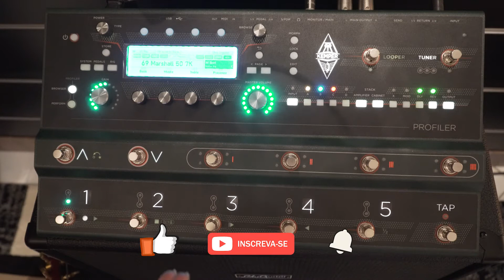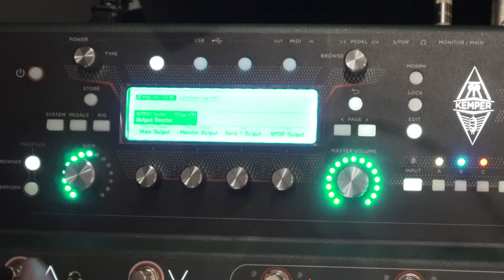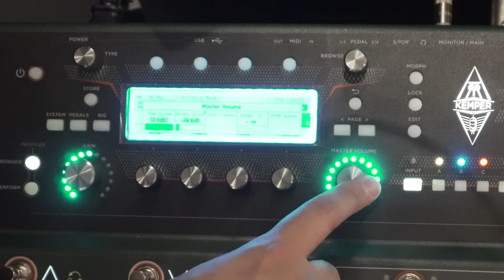Kemper Stage: Usando um power amp externo | Dicas GSB | Com Pedro Cassini | PT-BR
📞 Ligue pra gente: 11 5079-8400
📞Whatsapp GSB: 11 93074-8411